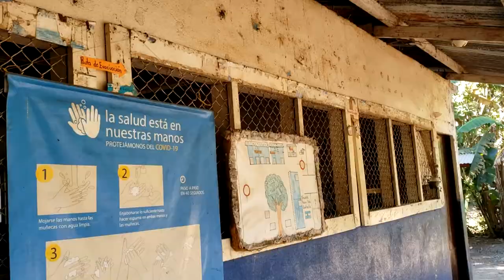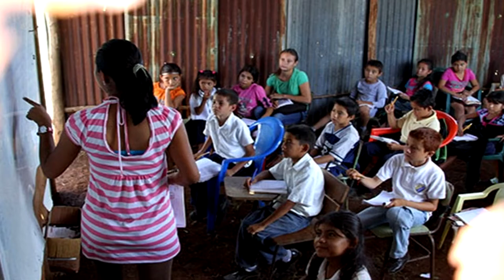Reportaje | Educación rural en abandono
En su mayoría las escuenas rurales en Nicaragua están en abandono. Ejemplo de ello es la escuela de la comunidad Los Valientes,  a 30 kilómetros del municipio El Viejo, en Chinandega. Expertos señalan que la ciudadanía debe exigir mayor inversión.